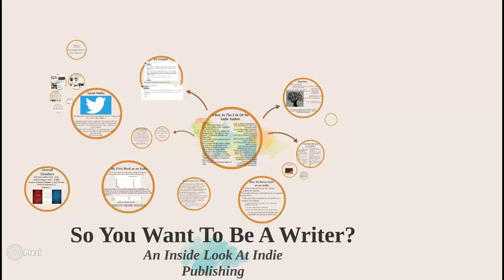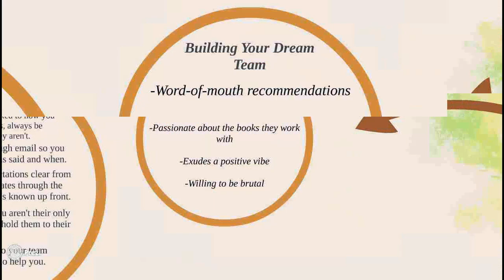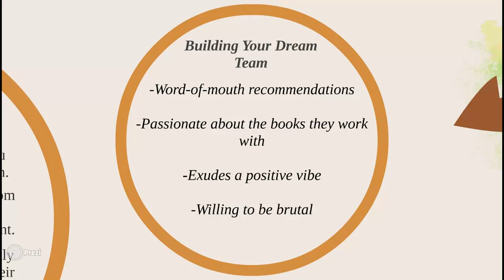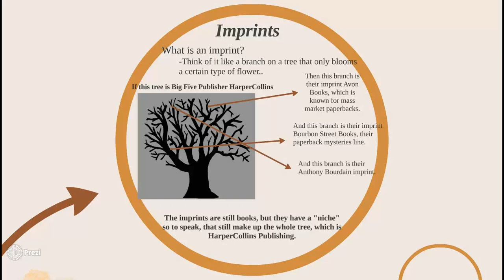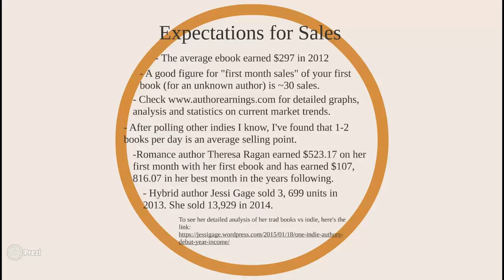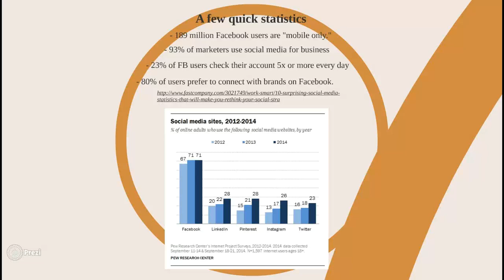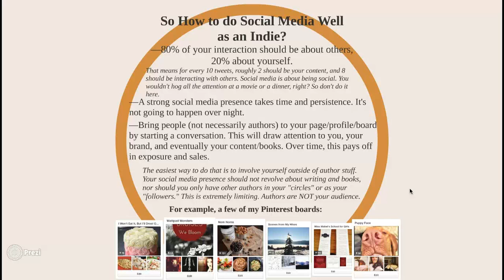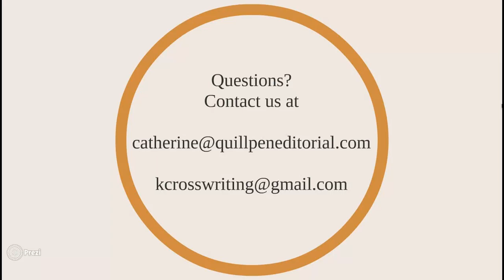So You Want To Be a Writer?: An Inside Look at Indie Publishing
Bestselling author Katie Cross and editor Catherine Jones Payne discuss what it's really like to be an indie author, including typical days, your dream team, imprints, sales, and social media.